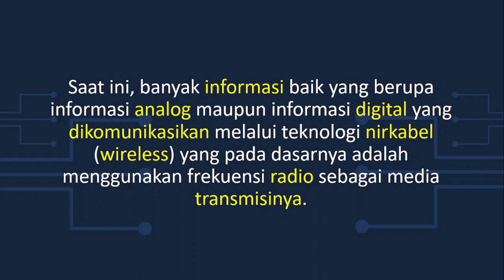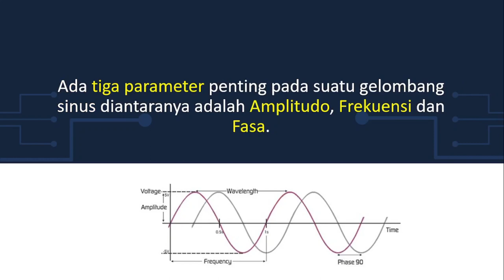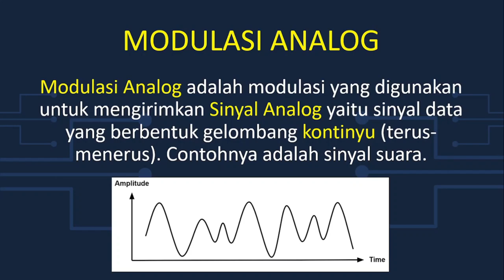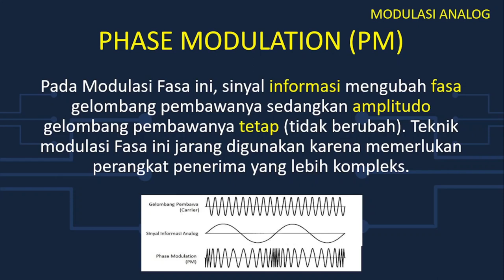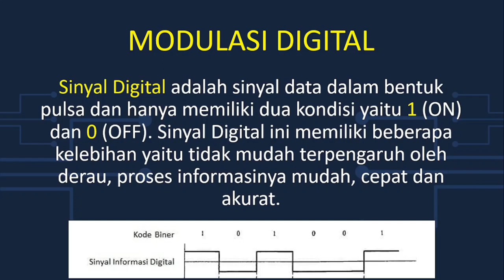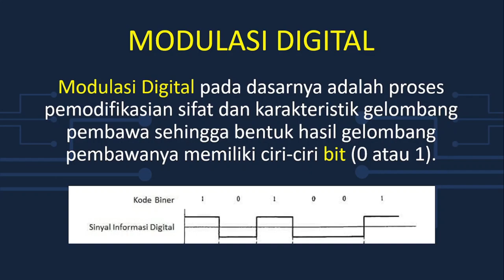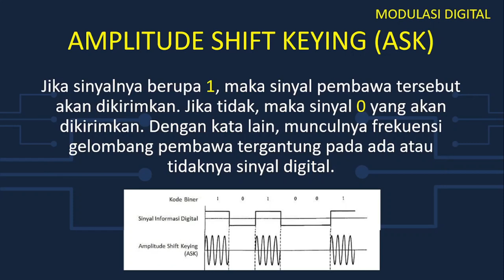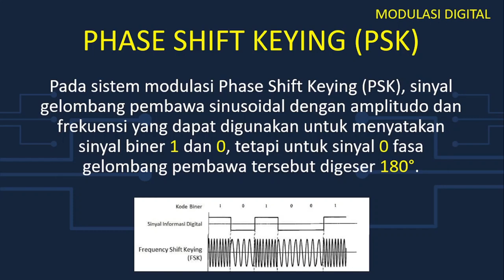Apa itu Modulasi?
Modulasi adalah proses perubahan suatu gelombang periodik sehingga menjadi suatu sinyal yang mampu membawa suatu informasi